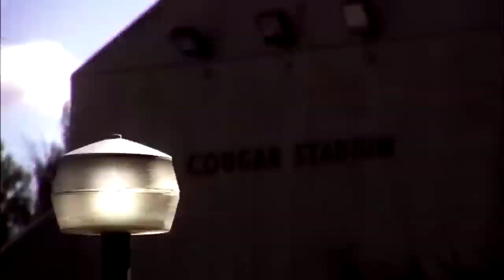ContextTrees - movie - Tiger